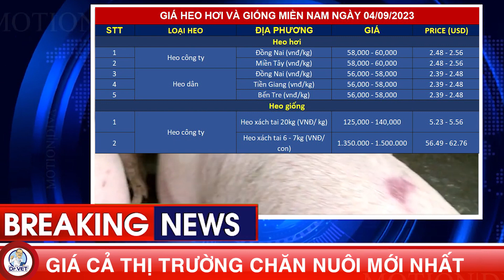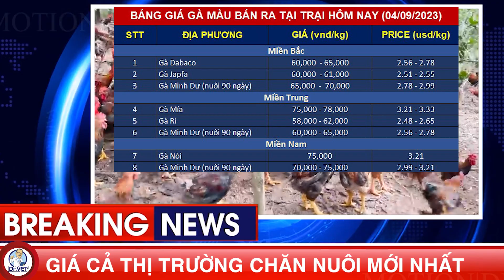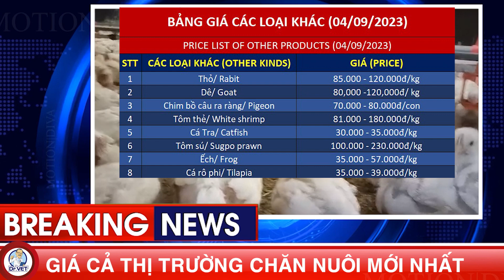Giá cả thị trường chăn nuôi mới nhất | Giá Heo hơi, Gà, Vịt ngày 4/9/2023 | Việt Nam và Thế giới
Giá heo hơi hôm nay 04/09/2023 : Thị trường heo hơi Trung Quốc tiếp tục ảm đạm khi giá heo hơi có chiều hướng giảm nhẹ so với ngày trước đó. Gía heo hơi Việt Nam tiếp tục xu hướng đi ngang trên cả 3 miền, xu thế chững giá, nông dân sợ tái đàn